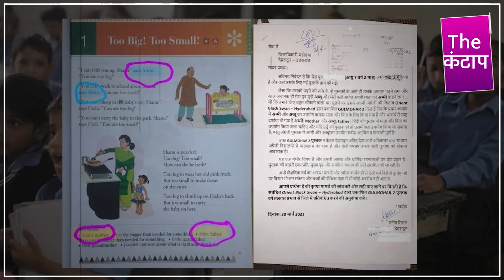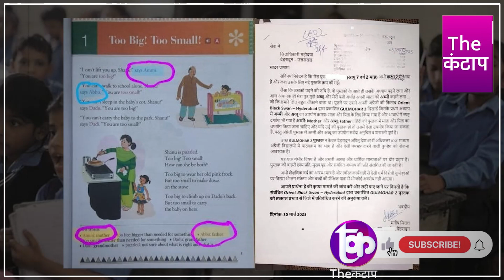अब्बू अम्मी के नाम पर हो गया बवाल, हिंदूवादी संगठन ने जमकर किया तमाशा | The Kanta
अब्बू अम्मी के नाम पर हो गया बवाल, हिंदूवादी संगठन ने जमकर किया तमाशा | The Kantap

uttrakhand ki rajdhani dehradun mein hinduvadi sangathan ne bacho ki book mein father ko abbu or mother ammi likha hone ke chakr mein apati darz karte huye district magistrate office gye or waha apni apati darz or kaha esse islamic batao ko badhava milta hein

समझे...